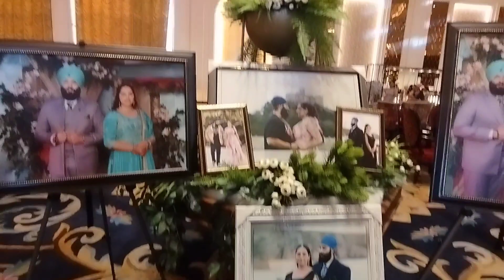gursharan da veah🎉 &tersam jasser live performance